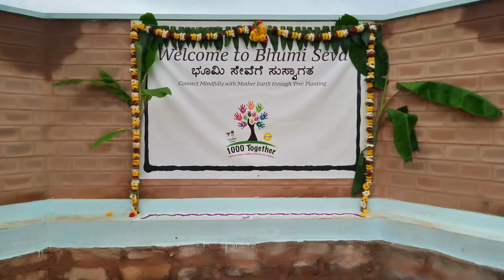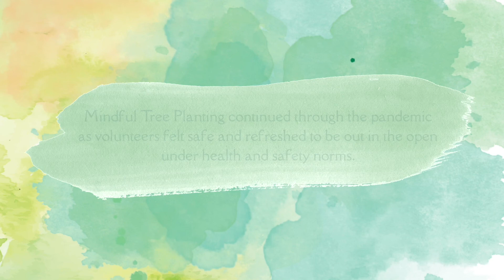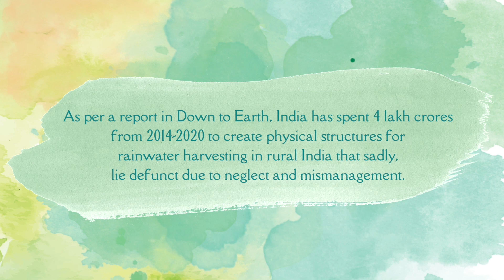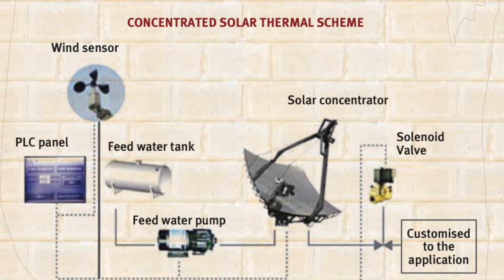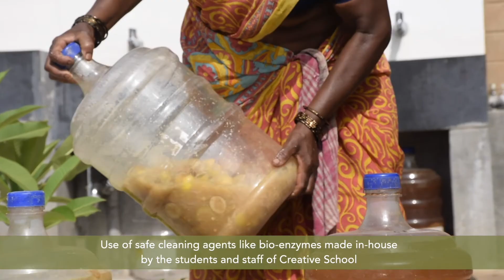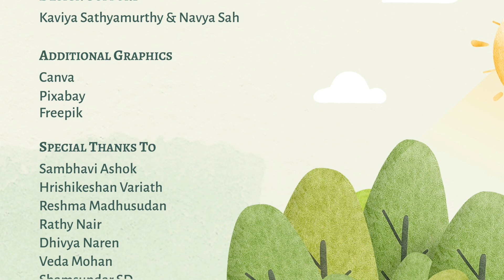1000 Together I The Healing Circle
Thousand together, is a project that aims to bring thousand people together to help re-green the land through various environmental projects. Our land in Doddaballapur is in a drought prone area that has experienced loss of green forests and drying of water sources. We decided to collaborate and work together to experience the joy of re-greening our campus.

Broadly, the projects that we will undertake in this campaign are:

- Afforestation: Planting trees all across the campus that are medicinal, native, sacred and fruit bearing.
- Water conservation: Creating water harvesting resources (ponds, soak pits, swales, bunds, trenches, wetland habitats) to renew and recharge the water table on the land.
- Natural farming: Growing organic produce for the entire community on the campus.
- Renewable energy technology: Installation of solar panels, water recycling, waste management to minimize our carbon footprint.